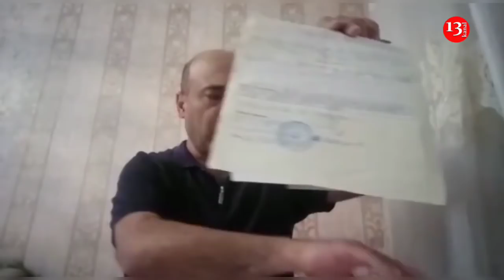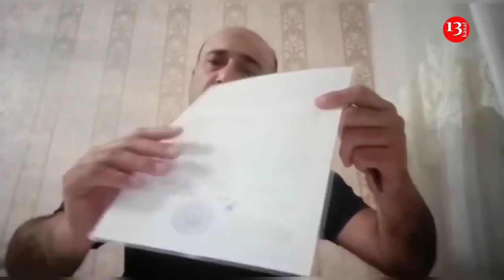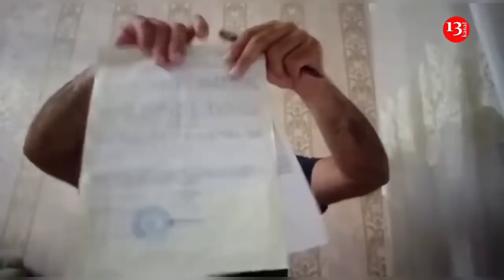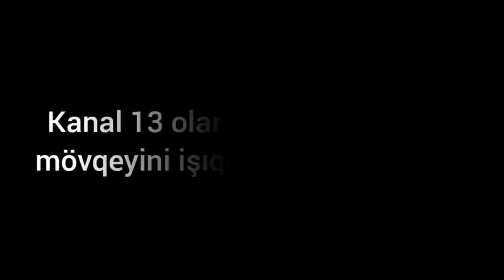"Saxta əlillərin içinə bizim kimi həqiqi əlilləri də qatırlar, pensiyamı kəsiblər"-Qazinin Etirazı